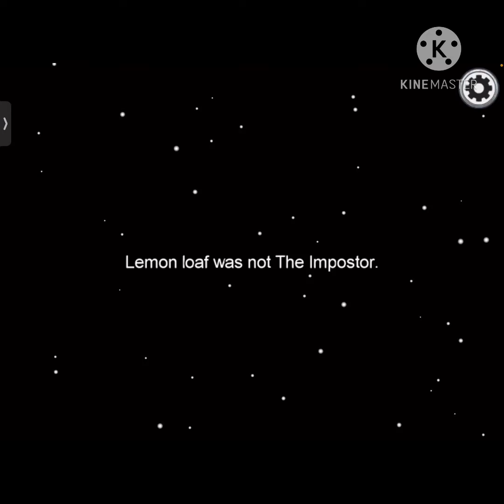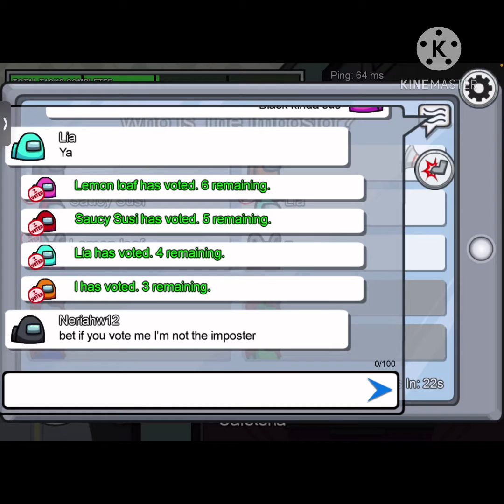Playing Among us -Lemon loaf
Today I played among us and yea...hope you enjoyed let us know what videos we should do in the future